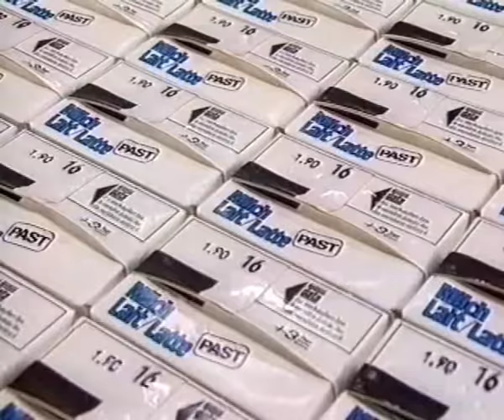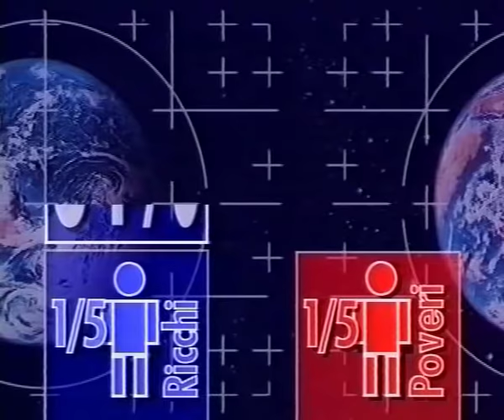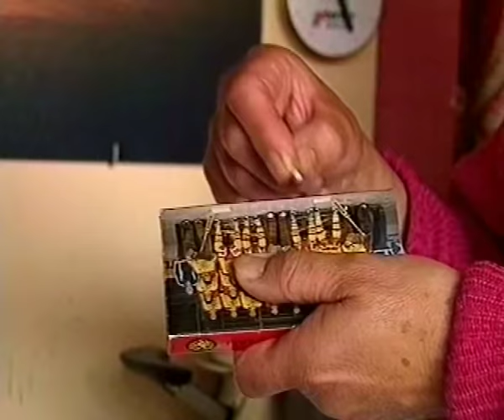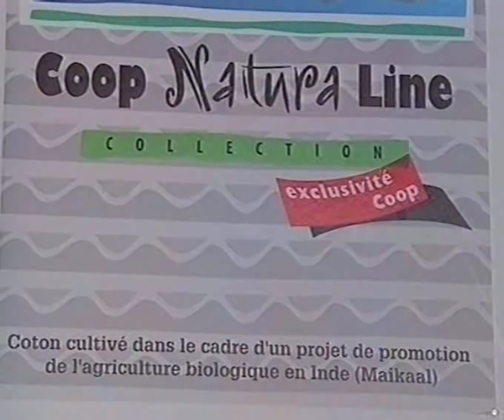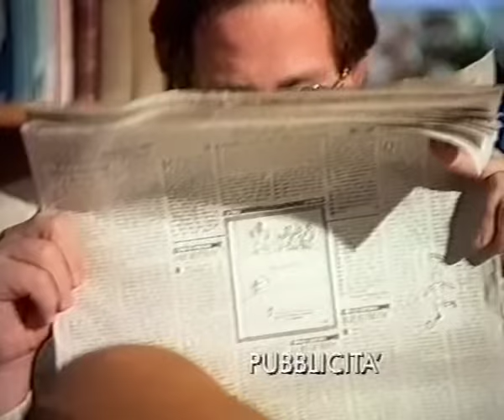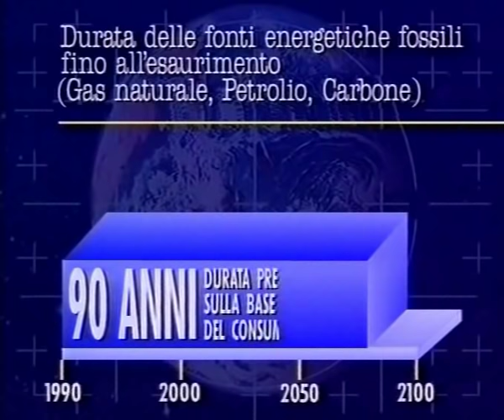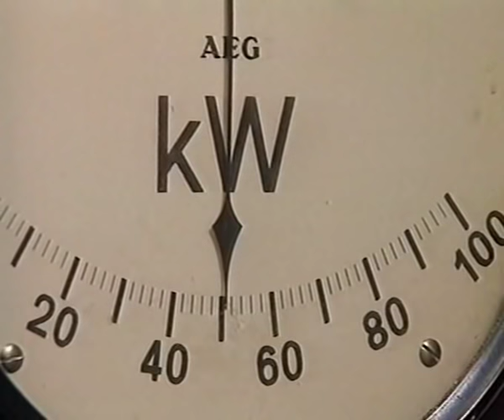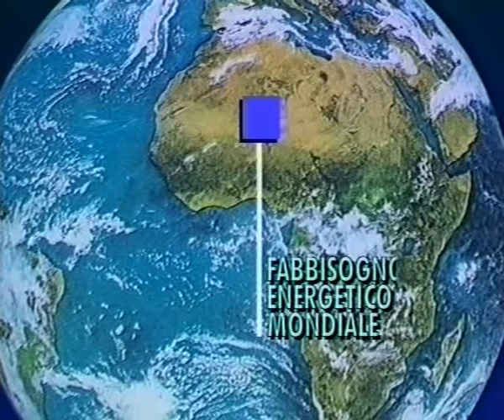Beppe Grillo - Un grillo per la testa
Beppe Grillo

Beppe Grillo